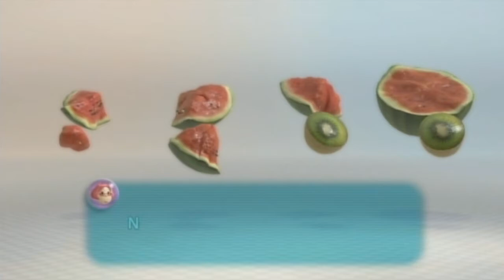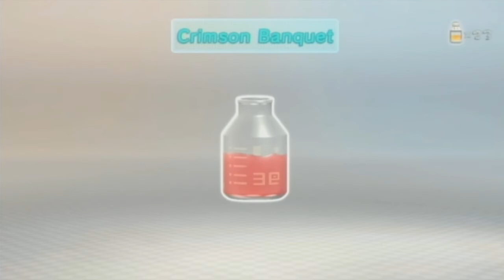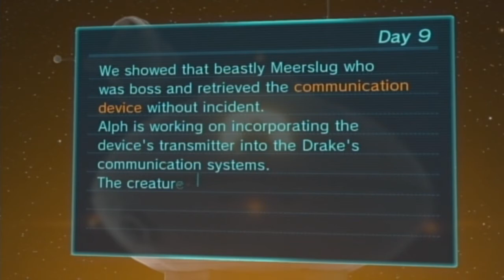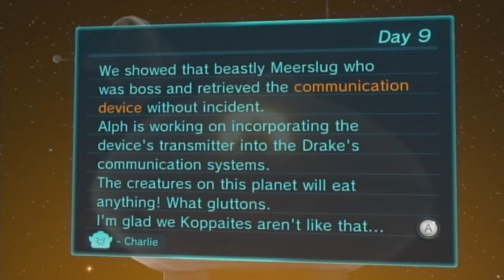Pikmin 3 008 Sandbelching Meerslug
Sandbelching Meerslug Difficulty set: Normal-Tricky
Shaggy Long Leg's Difficulty set: Easy

Two fruits for the price of a lot of resources, excellent!